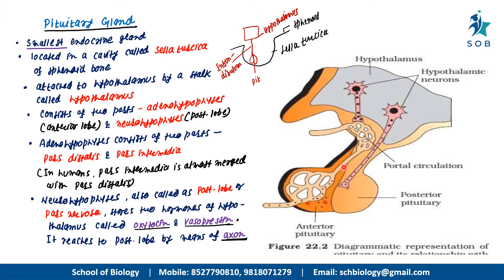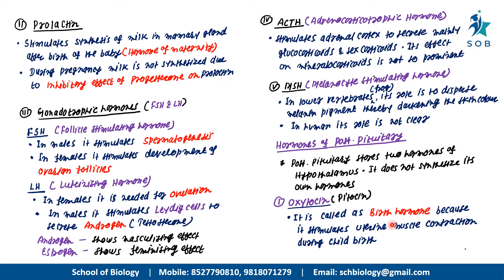Chemical control and integration part - 3 | Class 11 | Dr. Diwakar Singh | NCERT | NEET Biology